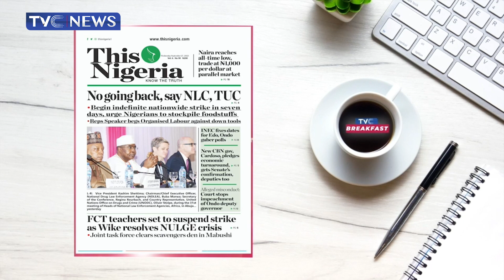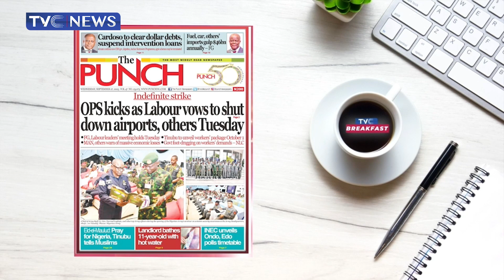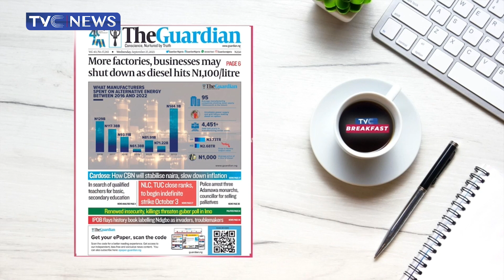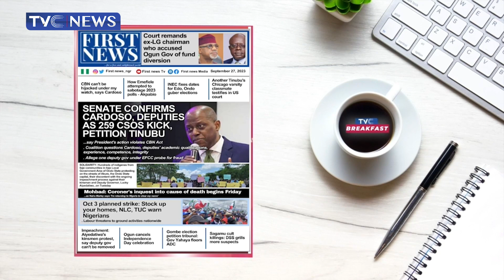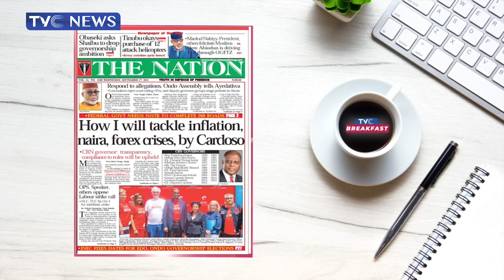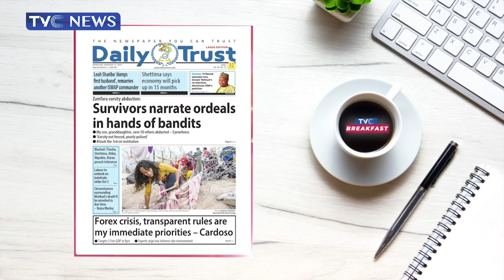OPS Kicks As Labour Vows To Shut Down Airports, Others On Tuesday (Newspaper Review)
Veronica Dan-Ikpoyi and Kemi Fola Adeyemo analyze stories making headlines on the Nigeria newspaper as Organised Labour vows to shut down the airport, others on Tuesday